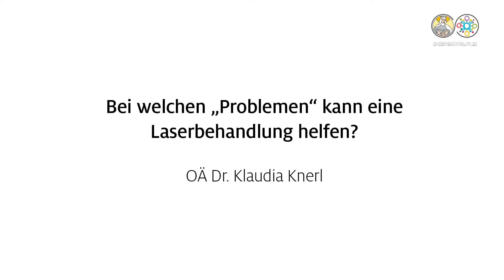Lasertherapie: Einsatzgebiete und Behandlung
Dr. Klaudia Knerl, Expertin des Laserzentrums im Ordensklinikum Linz, beantwortet häufig gestellt Fragen von Patienten:
00:02 Bei welchen Problemen kann die Laserbehandlung helfen?
00:57 Wann übernimmt die Krankenkasse die Kosten einer Laserbehandlung?
01:33 Was sind die Vorteile einer Laserbehandlung?
02:02 Welche Arten von Laser gibt es am Ordensklinikum?